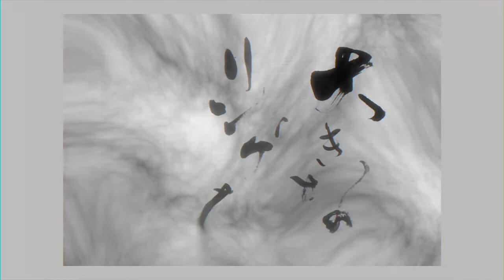Chihiro Sings Tales - "∞" from Jewel Clouds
Song "∞" from Jewel Clouds written and performed by Chihiro Sings Tales.
Composition: Chihiro Sings
Arrangement, recording, mix: Hiroshi Ueno
Guitar: Naoto Suzuki
Piano: Koichi Sato
Flute: Hiroshi Ueno
Viola: Daisei Mii
Calligraphy: Setsuhi Shiraishi
Directed and Shot by Daisuke Ukishita
∞：Chihiro SingsのソロプロジェクトChihiro Sings Talesより、作品「ほうせきぐも」から。
作詞作曲・歌：Chihiro Sings
アレンジ・録音・ミックス：上野洋
ギター：鈴木直人
ピアノ：佐藤浩一
フルート：上野洋
ヴィオラ：三井大生
書道：白石雪妃
撮影・編集：浮舌大輔